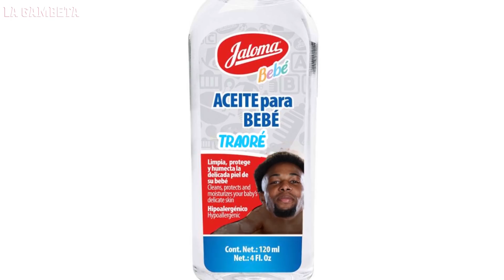9 jugadores que SON DEMASIADO BUENOS para el EQUIPO QUE ESTÁN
¡Gambeteros! Les tenemos este nuevo video, hoy tendremos un pequeño repaso de los jugadores que le quedan muy grande a sus equipos